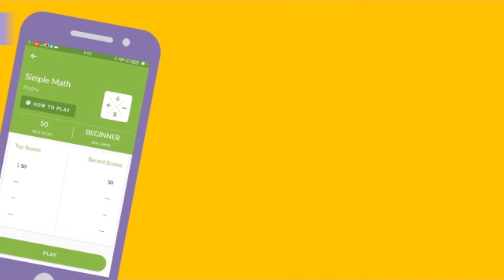Logical Reasoning Tricks_Number Series (Hindi) Part 8 | By KettleMind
Logical reasoning is one of the important things to consider as various competitive exams like SSC CGL, RLY, Bank PO, SBI PO, IBPS PO, CAT, etc will have logical reasoning in their written exam papers.

Number series is one of the high-frequency topics from logical reasoning concepts.

In this Video Tutorial, You will learn the basic concepts and reasoning tricks to solve number series reasoning based questions.

You can also play with some question from our most popular application, Download and start practicing

Number Series Reasoning for all competitive Exams by kettlemind.